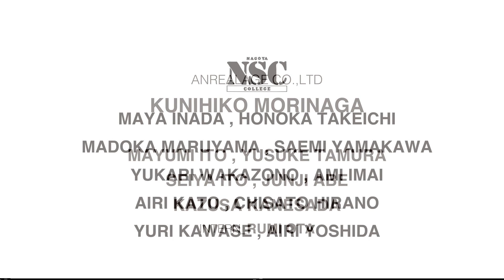ANREALAGE ランウェイショー @MIDWEST NAGOYA ver.01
2014年11月9日（日）にMIDWEST名古屋店にて開催されたANREALAGEランウェイショー。
2014年センセーショナルなパリコレデビューを果したデザイナー森永邦彦氏によって編集された、ANREALAGE × MIDWESTによる独自の新たなコレクションとなります。演出家はパリコレクションと同じ金子繁孝氏。